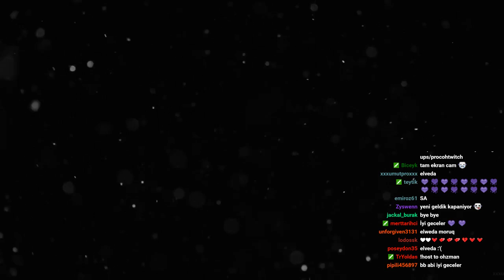PART 30 - Karaoğlan Ecevit ile tarihin seyrini değiştirmece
Hearts of Iron 4 Millenium Dawn modu. 11 Eylül saldırıları ile Dünya şekillenmeye ve kutuplaşmaya başlar. --